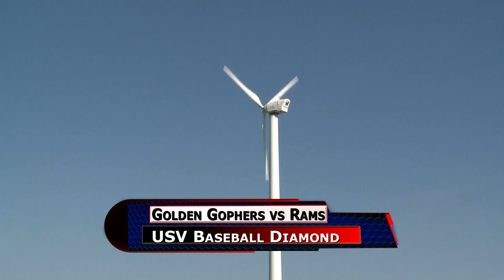Ridgemont vs USV Boys Baseball